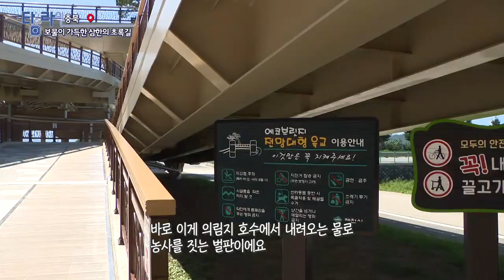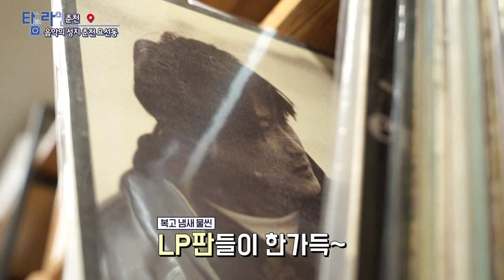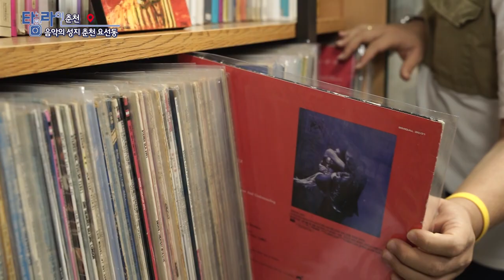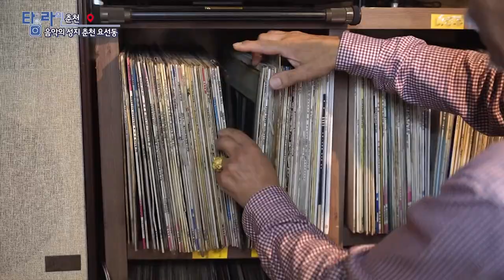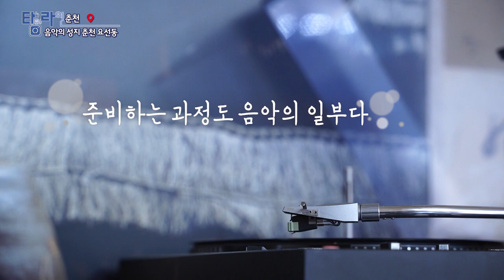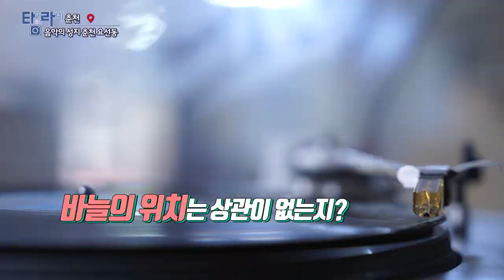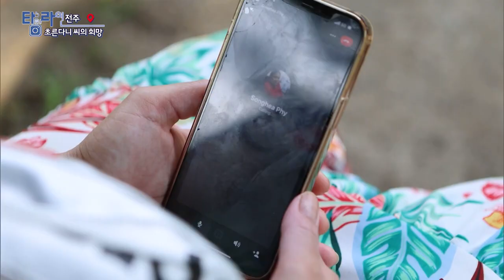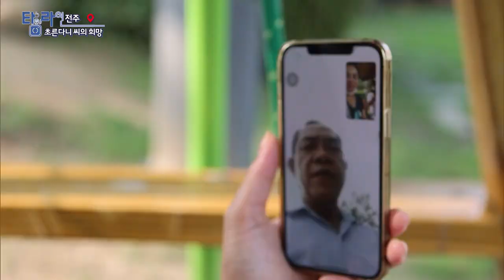[TV매거진 타임라인] 9월 27일 전체방송 다시보기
9월 27일(화) 방송

충북 - 보물이 가득한 삼한의 초록길
포항 - 로컬레시피 [황태소고기찜]
춘천 - 음악의 성지 춘천 요선동
전주 - 초른다니 씨의 희망
여수 - 아름다운 가을의 맛, 왕새우